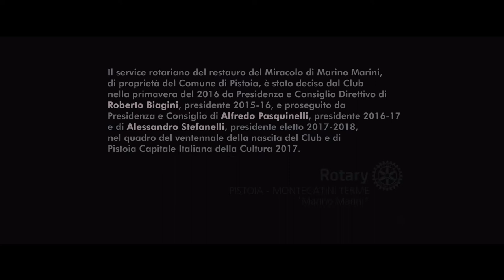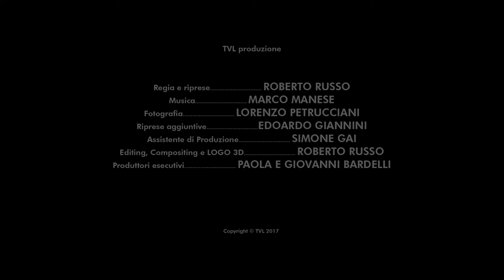CRONACHE DI UN RESTAURO - IL MIRACOLO di Marino Marini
TVL produzione
Regia e riprese. ROBERTO RUSSO
Musica. MARCO MANESE
Fotografia. LORENZO PETRUCCIANI
Riprese aggiuntive. EDOARDO GIANNINI
Assistente di Produzione. SIMONE GAI
Editing, Compositing e LOGO 3D. ROBERTO RUSSO
Produttori esecutivi. PAOLA E GIOVANNI BARDELLI

commissionato da Rotary Club